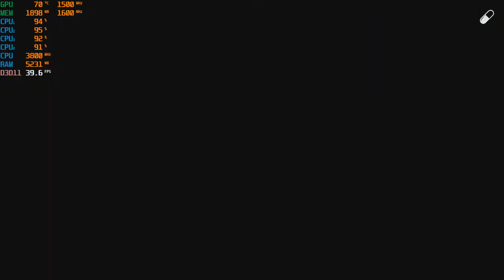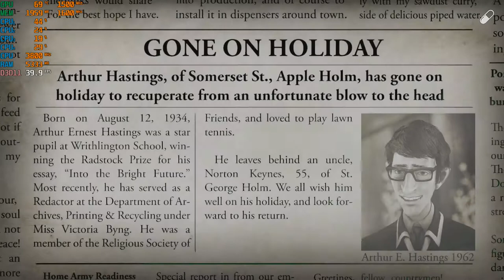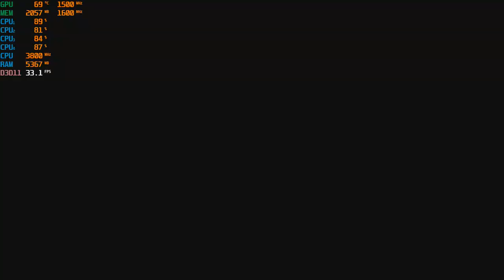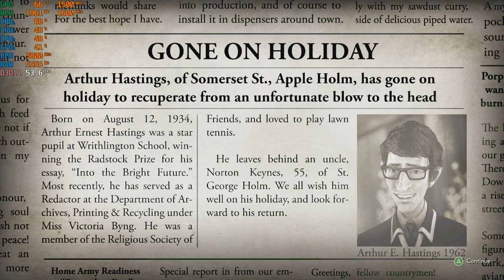We Happy Few - 1080p Gameplay with the Ryzen 3 2200G Vega 8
[Please don't forget to click the like button, it goes a longway to help the channel.]

Ram: 16gb DDR4 3200mhz OC (CL 16) {3000mhz stock speed}